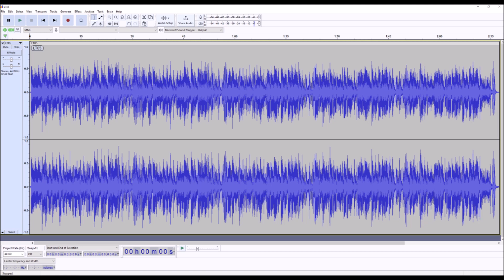K-TEL 8-Track Looney Tunes - Shaving Cream - The Hustlers - 5 of 24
I don't believe you can find any real information online about them. It is not the one listed on Last FM. Recorded and edited with Audacity from an original K-TEL "Looney Tunes" 8-track using a vintage JVC Nivico CM-4715 player and a Behringer UCA202 USB audio interface.